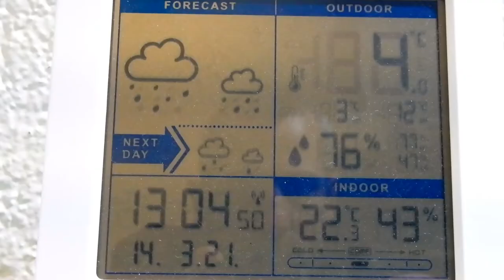Waldmeister auf dem Balkon 2tes Jahr üppiges Wachstum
Dies ist die Fortsetzung von:
"Waldmeister selber ziehen erstes Jahr"

Ich bin Laie und habe kein Ausbildung was Pflanzen angeht.

Einfach weil es mich interessiert und ich neugierig bin was man so alles erreichen und machen kann habe ich es ausprobiert und versuche verschiedenes aus.

Es gibt Pflanzen die ich draussen heranziehe. Die meisten aber ziehe ich in der Wohnung gross OHNE Zusatzbeleuchtung und mit Kalkhaltigem Wasser vom Wasserhahnen.

In den Filmen die noch kommen werden seht ihr wie ich aus einem Samen/Kern einer Frucht oder eines Baumes eine Pflanze heranziehe.

Es gibt auch verschiedene Varianten/Optionen zu sehen wie ich die Pflanzen heranziehe.

Zudem gibt es kreative Vorschläge worin man eine Pflanze Gross ziehen kann.

Manchmal klappt es manchmal nicht. So könnt ihr aus meinen Erfahrungen etwas mitnehmen, wenn Ihr es selber nachmachen möchtet und eine Pflanze heranziehen möchtet.

Bleibt also neugierig was noch so alles für Filme kommen, auch exotische Pflanzen.